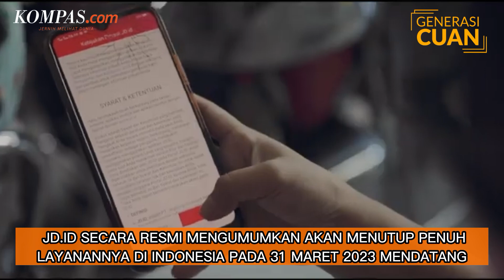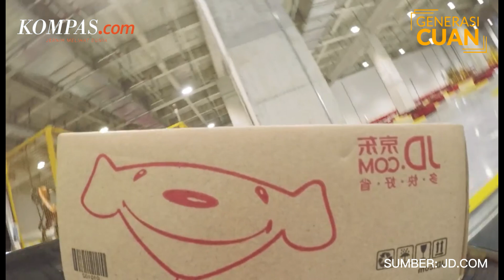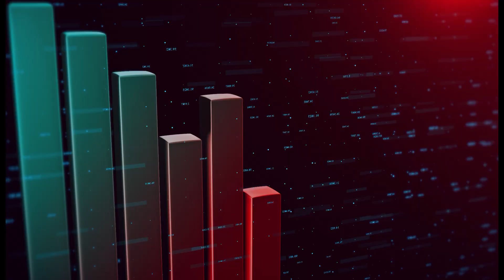Alasan JD.ID akan Tutup di Indonesia | Generasi Cuan Explain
KOMPAS.com - Platform belanja online JD.ID, secara resmi mengumumkan akan menutup penuh layanannya di Indonesia pada 31 Maret 2023 mendatang. Pengumuman ini disampaikan melalui situs resmi perusahaan, JD.ID.

Perlu diketahui JD.ID merupakan platform jual beli online yang hadir di Indonesia pada tahun 2015,  merupakan anak perusahaan dari salah satu toko online terbesar di Asia (JD.com).

Lalu apa yang membuat JD.ID akhirnya menutup layanannya di Indonesia?
Simak dalam video berikut ini!

Video Editor & Narator: Niken Monica
Produser: Meylis Maurent & Bambang Jatmiko